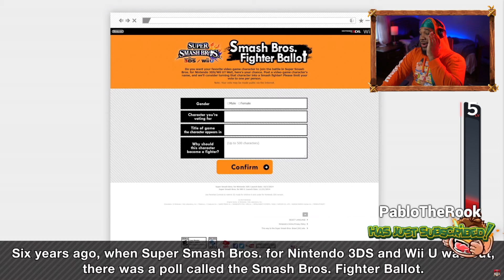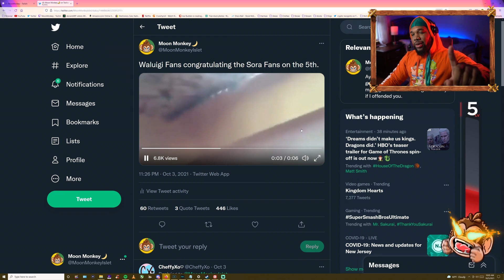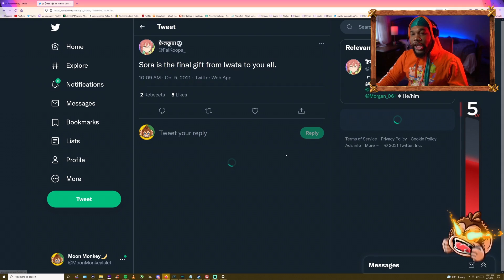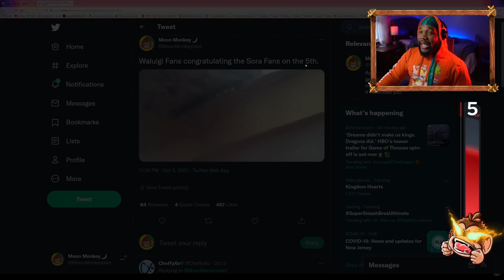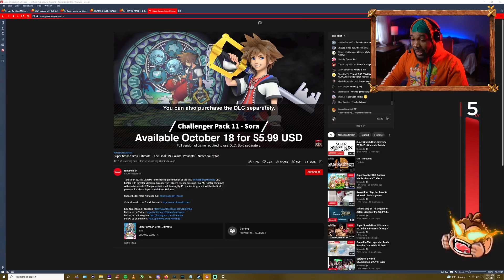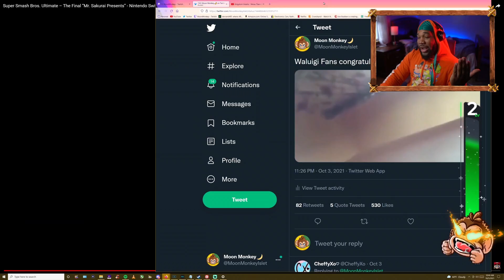THEY ACTUALLY DID IT!! | Sora Trailer Reaction - Super Smash Bros Ultimate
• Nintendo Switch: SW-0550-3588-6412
• PSN: MoonMonkeyIsland